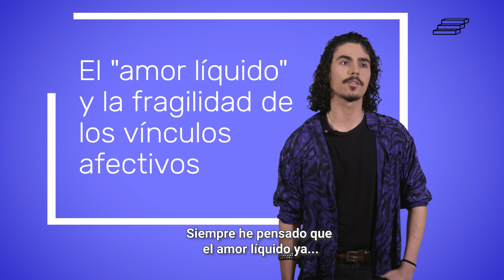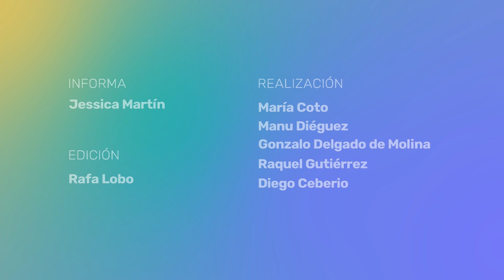ElEscalón| Los usuarios ante los desafíos de las RELACIONES LÍQUIDAS y las ‘apps’ de citas | RTVE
3 Generaciones. 3 voces. 1 tema: las apps de citas. ¿Nos hemos acostumbrado a ligar o a conocer personas a través de una pantalla? ¿Qué retos, ventajas o inconvenientes tiene socializar de esta manera?

Cinco usuarios de aplicaciones de citas nos cuentan sus experiencias, cómo se sienten y cómo ven a los demás, o en qué cambian las relaciones de amistad y afectivas que propician estas redes sociales.

Distintas generaciones nos hablan de esta forma nueva de conocer a gente, y que se ha visto potenciada por el aislamiento impuesto por la pandemia de coronavirus. Asuntos recurrentes en los que todos los usuarios se han visto confrontados, y que determinan la forma de relacionarse.

La presión y la responsabilidad de verse en un catálogo de fotos, el inevitable ‘ghosting’, cómo se lleva sentirse reemplazable, los efectos del refuerzo intermitente o reflexiones sobre el amor líquido son algunas de las preocupaciones que nos cuentan en primera persona Candela, Alex, Unai, Andrea y Camilo.